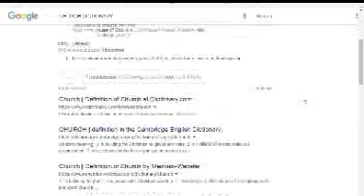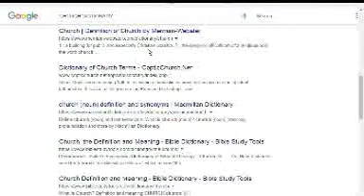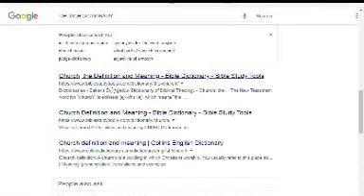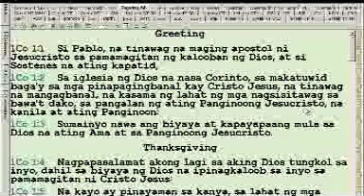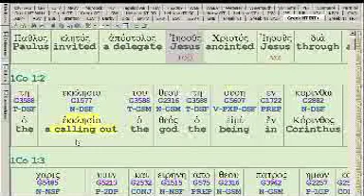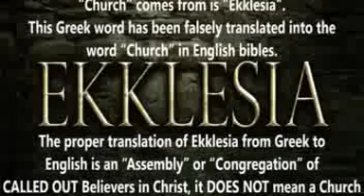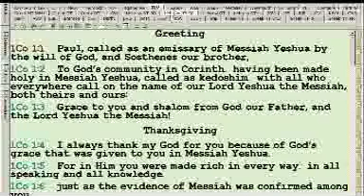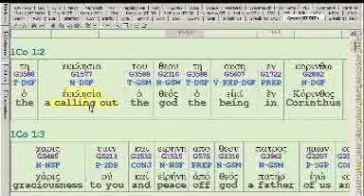EKKLESIA= A CALLING OUT VS CHURCH= SIMBAHAN O IGLESIA. ALIN ANG TAMA?